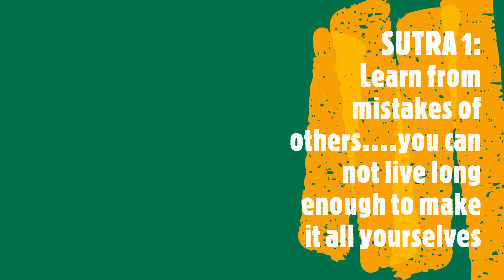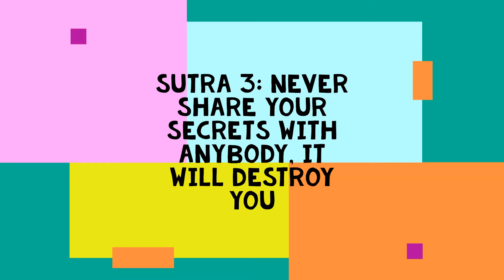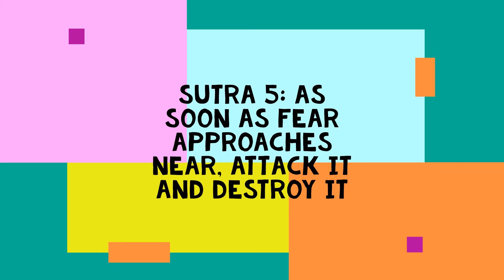MARKETING STRATEGIES :TOP 5 CHANAKYA NITI TO RUN A BUSINESS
Call him Chanakya, call him Kautilya or call him Vishnu Gupta he’ll continue to be the well known legendary teacher and strategist that we’ve heard a lot about. What management teaches us today with flashy power point presentations and use of all cool sounding terminology was taught in a more pragmatic way by Chanakya. His contribution to economics in form of Arthshastra, to politics in form of Nitishastra is commendable and worth mentioning in every institute teaching economics or political science, at least in India. He was one of the earliest known political thinker, strategist and king-maker who very well had the vision of unifying India under a strong leader, against mighty foreign conqueror such as Alexander. ere I’m trying to relate the sutras, given by him in his works, to the prevailing markets and business environment. So we have following quotes which are quite self-explanatory and amazing in the sense that the ideals belong to a different period but are still very well applicable.
“A person should not be too honest. Straight trees are cut first and Honest people are screwed first”
We all know that brands going for honesty as there marketing strategy don’t usually succeed in whatever they plan to do, whereas not so honest brands always get there work done, the way they want it.  Fraud and dishonesty is not the right way to market a product but complete honesty is also not advisable e.g. Famous Pan Masala brand, while advertising don’t really describe the contents of the product and its side-effects but at the same time they can’t be blamed for misleading people as they have a statutory warning printed on the packets. So if a brand or company goes all honest and straight forward about the ill-effects or the disadvantages of a product it might just lead the customer even further away from the product rather than appreciating the honesty of the marketer.

“Even if a snake is not poisonous, it should pretend to be venomous”

A newcomer, a new entrant to the market is like a toothless snake at first. It has no market share, no knowledge about the market and enough danger in form of competition. In such a case, this toothless snake should act venomous even if not poisonous lest it will be crushed to death by the competitors. It should try hard to build the market share and brand name without seeming too desperate for it but at the same time knowing its capabilities. Its marketing strategy should be differentiated and should stand out if the product can’t do so. “The biggest Guru-Mantra is: Never share your secrets with anybody. It will destroy you!” The biggest threat to a business is posed by its competitors. Tough competition has lead many companies to take serious actions to safeguard there interest in many forms. Trademarks, Patents and copyrights are the results of these actions and are the perfect example for the given Chanakya sutra. Monetising the innovations and new ideas today is very much needed to survive. Save the secret of what different you have from others and you will able to reap the benefit for a longer period.
“As soon as the fear approaches near, attack it and destroy it”
Fear for a company could be either losing market share or losing manpower. Both these fears should be faced heads up. If company fears loss of market share to a competitor due to some new market strategy adopted by him, in spite of waiting for the right time, it should pounce upon it using a counter strategy to fail the initial effects of the competitor’s efforts itself. Waiting has become a synonym for losing in the highly competitive and demanding market these days.
“Even from poison extract nectar, wash and take back gold if it has fallen in filth, receive highest knowledge from a low born person”
Nothing is too small or too big for an unpredictable market like India. Rural areas can affect the demand schedule of a product as much as the urban sector. Thus every sector and area should be studied efficiently without discriminating on basis of self made perceptions (obviously not for luxury products but yes for FMCG’s and other such low and medium priced products). Every market space is full of knowledge that can be acquired by the firms to develop and grow their business. Every age group, demography, gender, income group etc contributes in a much differentiated manner to the businesses of various firms and hence should be regarded equally important without any prejudices and perceptual discriminations.
"Before you start some work, always ask yourself three questions - Why am I doing It, What the results might be and Will I be successful. Only when you think deeply and find satisfactory answers to these questions, go ahead."
“The world’s biggest power is youth and the beauty of a woman”
Well marketers these days do understand this. We can see companies concentrating their marketing efforts more around these two dominating forces of the market. Companies are coming up with products especially made for women.